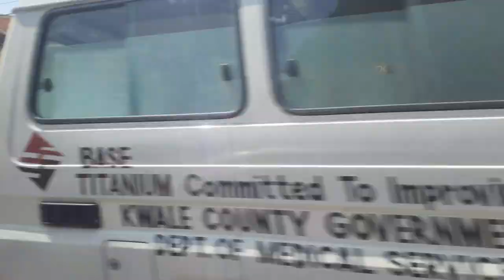MOMBASA To DIANI UKUNDA || Kwale County Kenya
Go to Diani 2022 From Mombasa City 2022 currently there is no other road to use rather than crossing the Likoni Ferry while using a motor vehicle and you have to pay a fee. In this Video I will Be documenting my journey from Momb to Diani Ukunda and back.